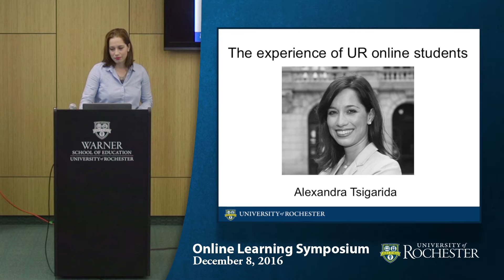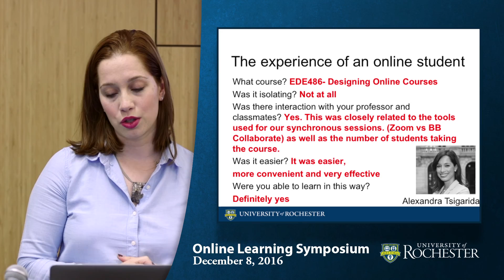First Hand Experiences with Online Learning at UR, Dr. Alexandra Tsigarida.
First Hand Experiences with Online Learning at the University of Rochester with Dr. Alexandra Tsigarida, Assistant Professor in the Department of Dentistry.

Symposium Series

Every fall, the University of Rochester hosts a series of open forums to provide insight and promote dialogue about Online Learning with the community. Videos from prior events are available below.

Category